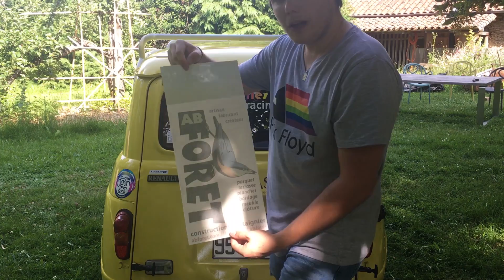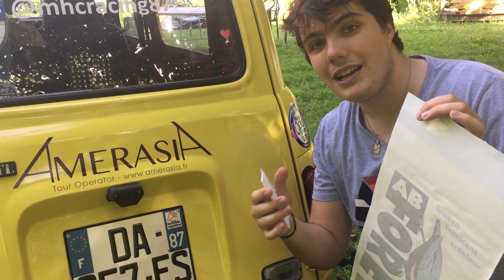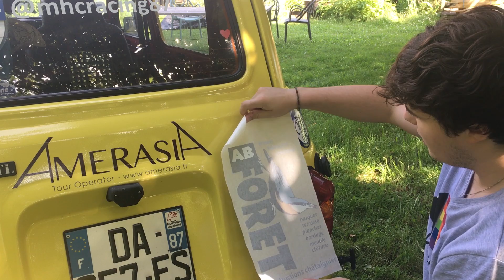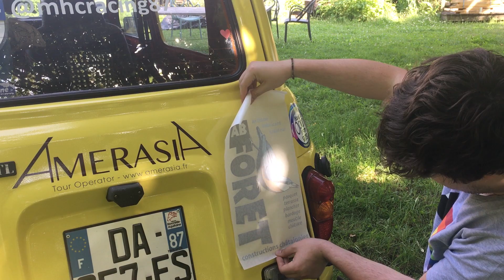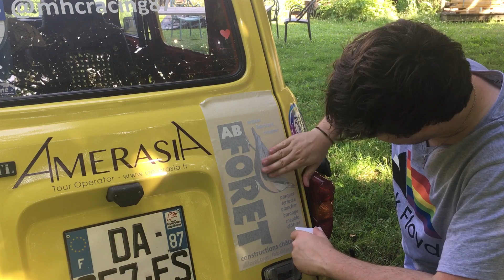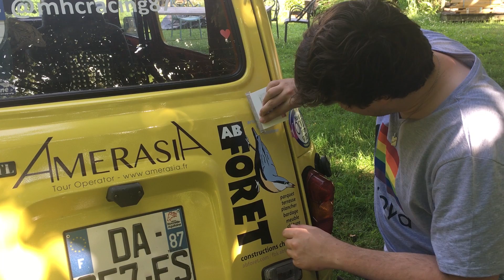PREPA 4L #18 / Poser un AUTOCOLLANT échenillé !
Je vous montre comment poser un autocollant échenillé sur votre 4L ou sur la carrosserie de votre voiture !!!
Opération plutôt difficile quand il fait froid ou qu'il pleut, mais très simple par beau temps.
Bon visionnage ;P

Tu as le droit  de cliquer sur tous les petits boutons qui sont autour de ma vidéo. Y’en a qui vont te permettre de me dire que ce que je fais c’est nul, ou bien (ça peut être le cas), mais y’en a un qui va surtout te permettre de ne louper aucune vidéos, cool non !?

MON PROJET 4L TROPHY 2020 :

• Amerasia, tour opérator. Situé en Ile de France
• Aja publicité, décoration adhésive, création graphique et impression. Situé à Limoges
• Do, Expertise et audit. Situé en Ile de France
• Kastané, la clôture écoresponsable 100% châtaignier. Situé à St Laurent sur Gorre
• Abforet, constructions en châtaignier. Situé à St Laurent sur Gorre

* Rien n’est obligé, je ne force personne à cliquer sur ce lien, mais si tu veux des infos supplémentaires, clique sur le lien ci-dessous qui t’enverra sur la vidéo qui explique le pourquoi du comment.